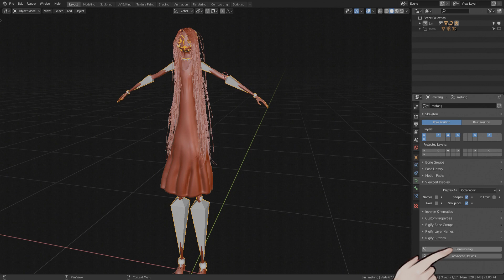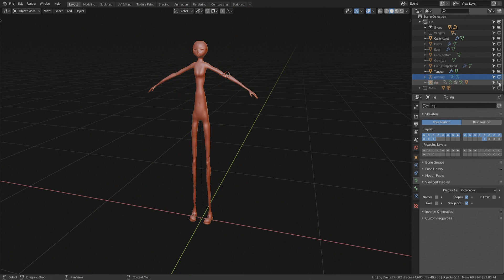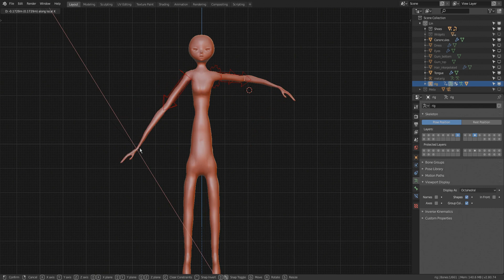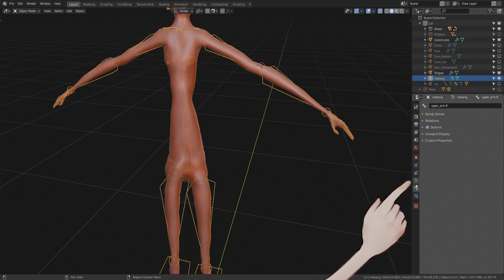Rigify 2/5, les articulations – TUTORIEL BLENDER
Dans ce tutoriel nous voir comment préparer et corriger les articulations de votre rig.

► SOMMAIRE
— 00:08 : Générer le rig à partir du meta-rig
— 01:23 : L’orientation des articulations
— 02:17 : Une option pour plier les doigts
— 03:08 : Corriger son rig, le mettre à jour en cas de modifications

► SUITE DES TUTORIELS SUR RIGIFY